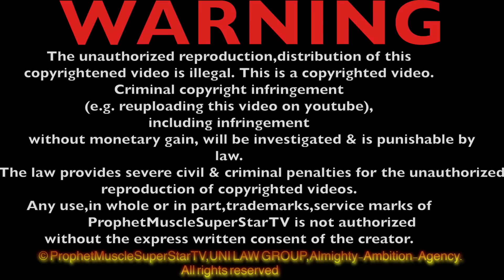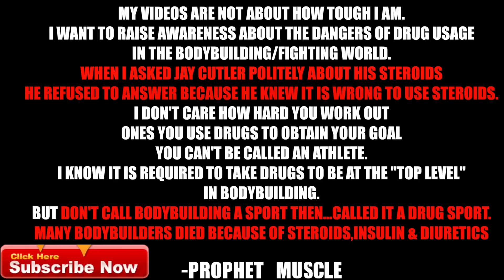JAY CUTLER VS MMA FIGHTER PROPHET MUSCLE FULL FIGHT